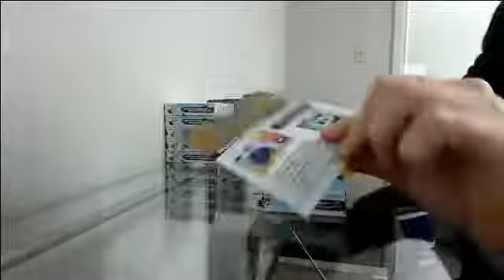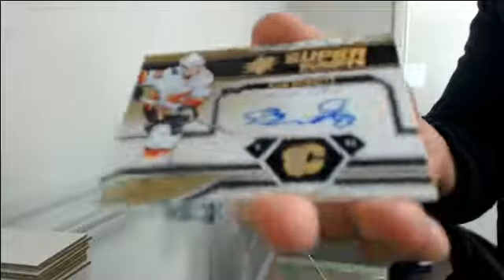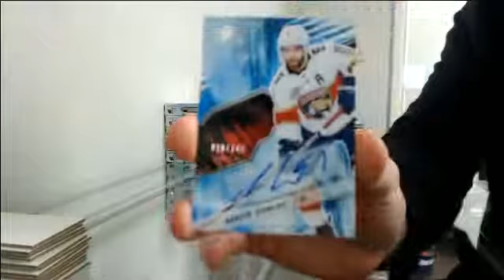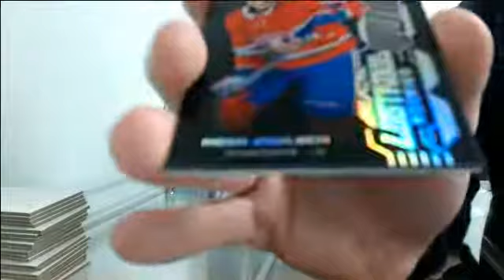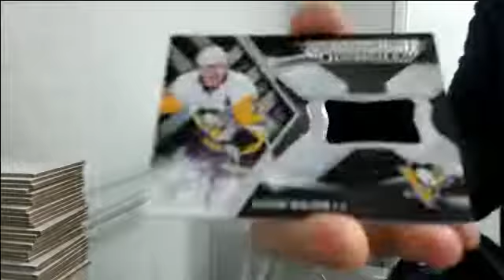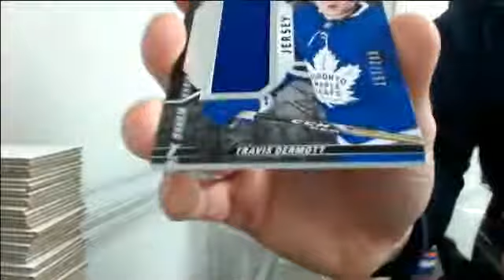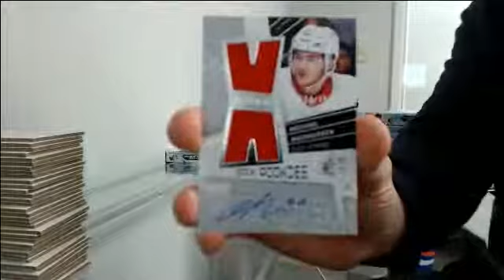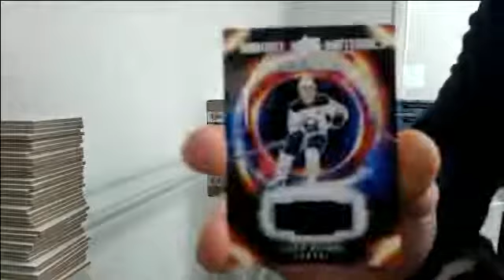18-19 SPX Team Select Case Break #6